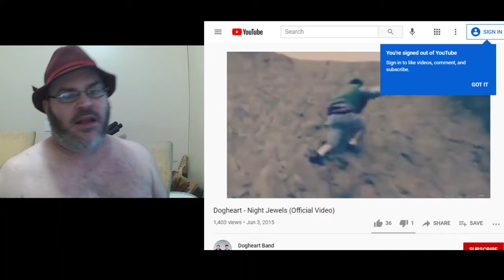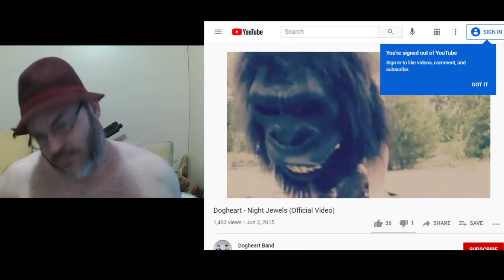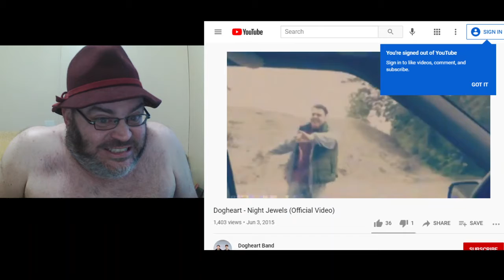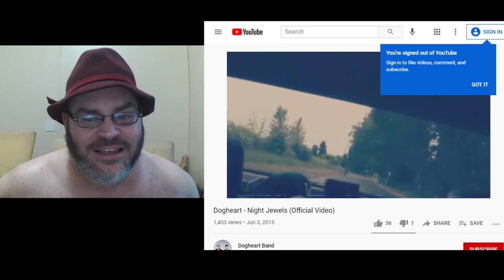Drunken Progressive: "Night Jewels" by Dogheart (love this band, love this song!)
I found this song while I was searching for another band with a similar name (Dogheart and Heart of a Dog) ended up liking this song a lot and wanted to use it in a movie.

I'll be doing the Heart of a Dog song too. SoGood!